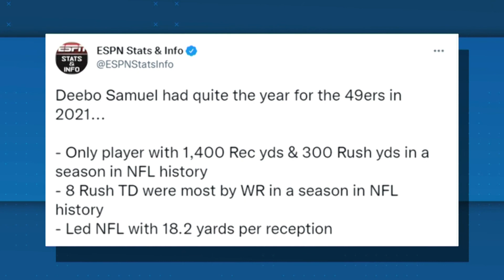Deebo Samuel signs extension with 49ers | New York Post Sports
Deebo Samuel signs extension with the San Francisco 49ers. In a tweet from Ian Rapoport: "The guarantee is $58.1M. He'll be 29 years old entering the last year of his deal with the potential for another massive one.